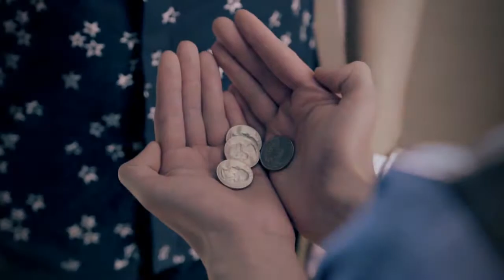Got Change by Jason Yu